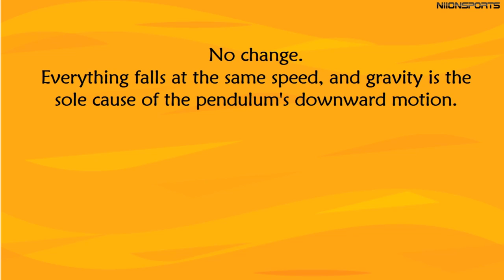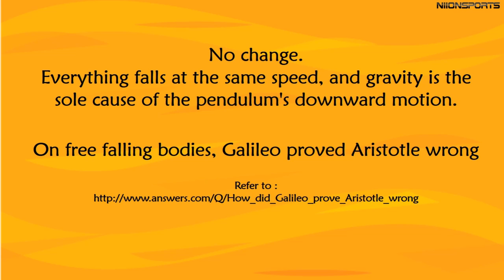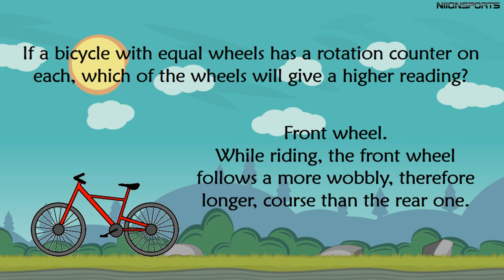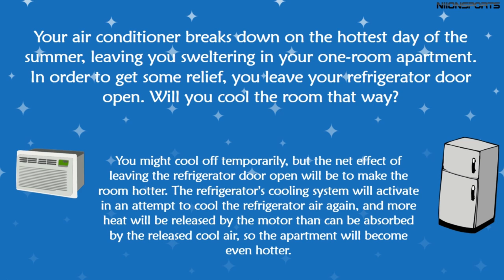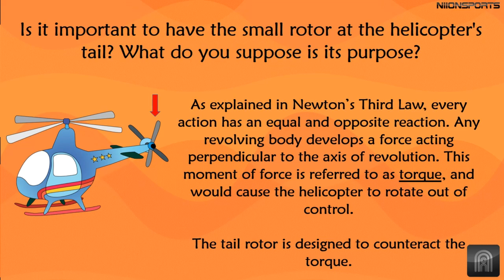[Part 2] 5 INTERESTING SCIENCE PUZZLE & TRICKS : Can you solve these?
Science brain teasers presents puzzles related to scientific facts. These puzzles helps us to gain more knowledge about science in a much more interesting way.

So start playing and gaining knowledge.